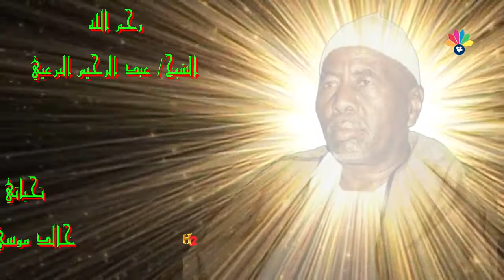أولاد الشيخ البرعي - لالوبة حالي ليماتا